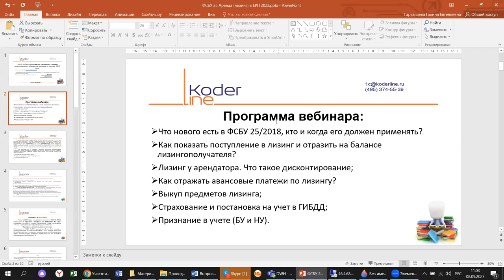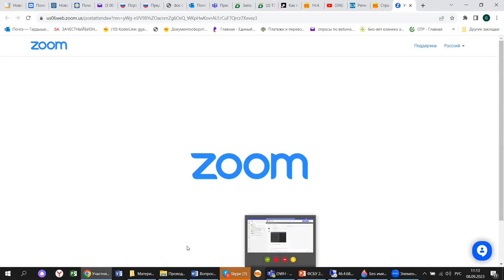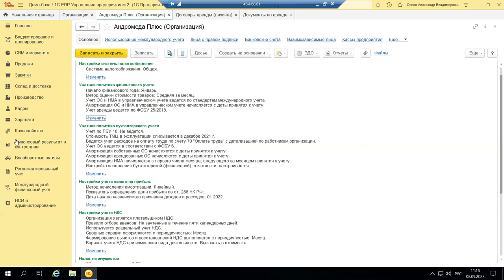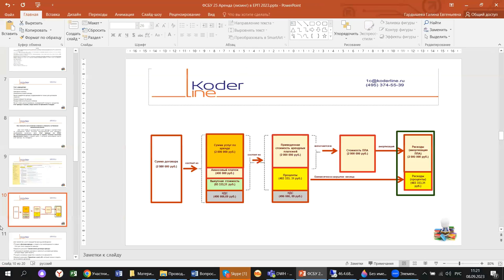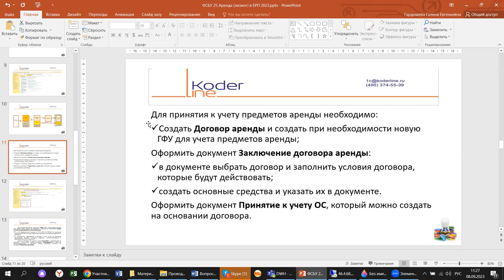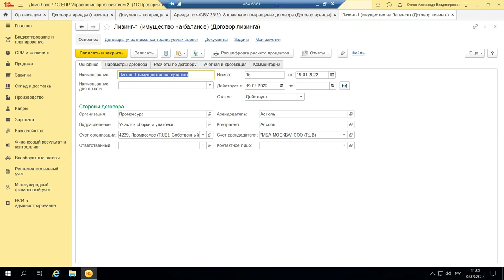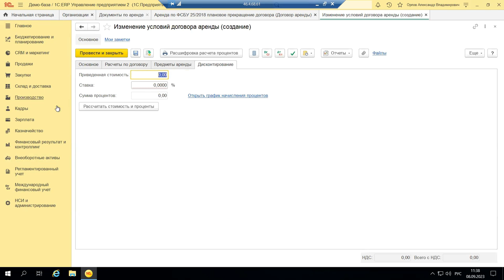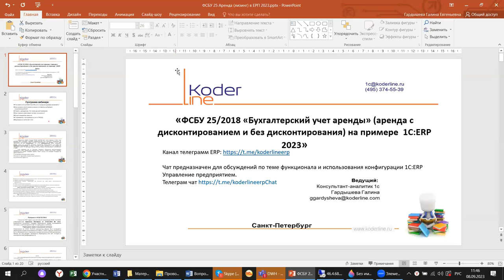Вебинар «ФСБУ 25/2018 «Бухгалтерский учет аренды» (аренда с дисконтированием и без дисконтирования)»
Компания «Кодерлайн» провела вебинар «ФСБУ 25/2018 «Бухгалтерский учет аренды» (аренда с дисконтированием и без дисконтирования) на примере 1С:ERP 2023»

Описание
С 1 января 2022 года компании-арендаторы и арендодатели обязаны начать применять стандарт ФСБУ 25/2018. Вопросов у тех, кто попадает под действие этого ФСБУ по-прежнему много. Когда и как начать его применение и как учесть новшества в 1с: разбираемся на примере 1С:ERP.

Программа
1.      Что нового есть в ФСБУ 25/2018, кто и когда его должен применять?

2.      Как показать поступление в лизинг и отразить на балансе лизингополучателя?

3.      Лизинг у арендатора. Что такое дисконтирование;

4.      Как отражать авансовые платежи по лизингу?

5.      Выкуп предметов лизинга;

6.      Страхование и постановка на учет в ГИБДД;

7.      Признание в учете (БУ и НУ).